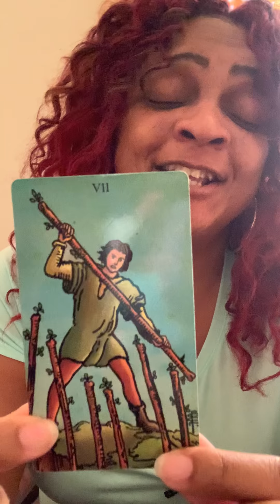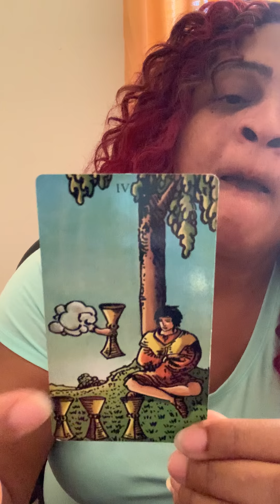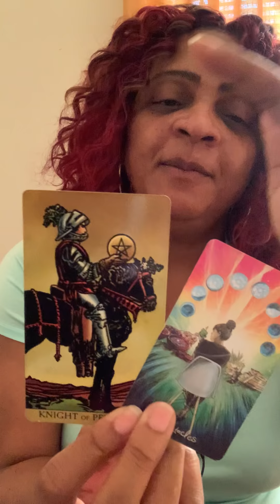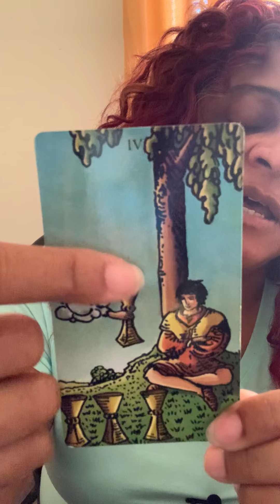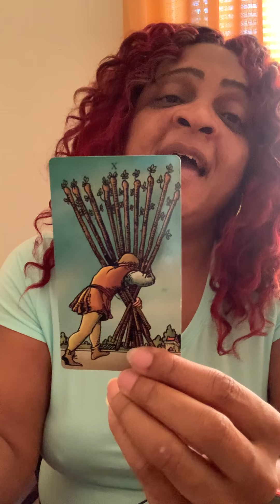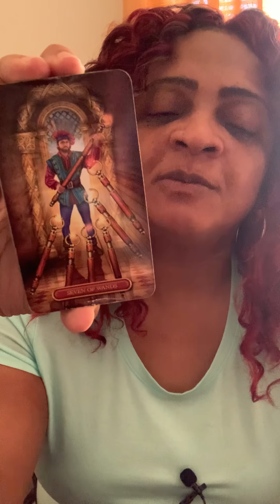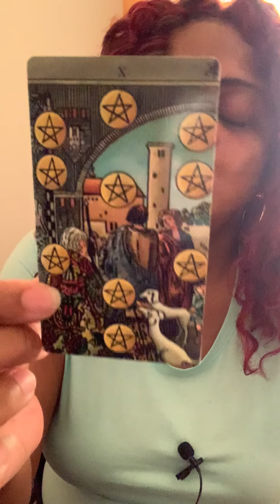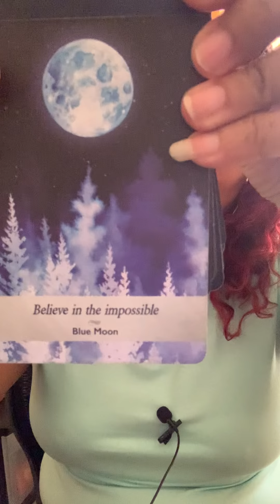Scorpio ♏️ Attention all ‘Tree Sitting’ Scopios: If you’re not manifesting, here’s why | March 2022